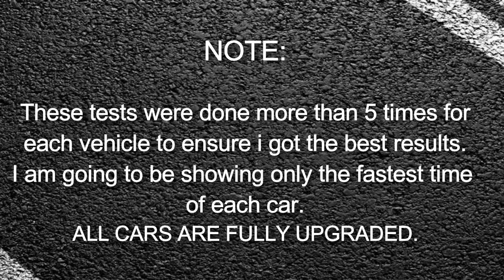FASTEST SUPER CAR IN GTA ONLINE - VAGNER VS X80 VS NERO CUSTOM VS TEMPESTA DRAG RACE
NOTE: THIS ONLY TESTS THE CAR SPEED IN A STRAIGHT LINE, PERFORMANCE ON RACE LAP MAY BE DIFFERENT.

VAGNER PRICE:  $1,525,000
X80 PRICE: $2,700,000
NERO CUSTOM PRICE: $2,045,000
TEMPESTA PRICE: $1,329,000

Family friendly video.